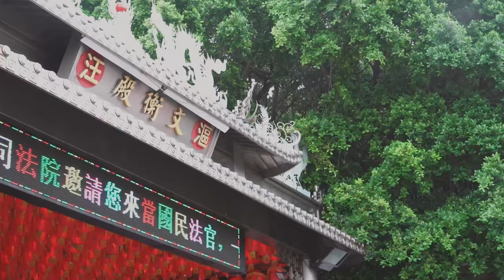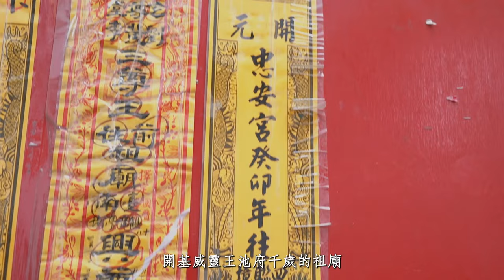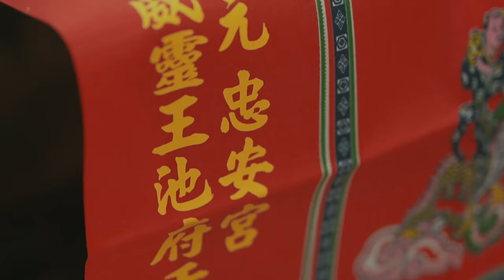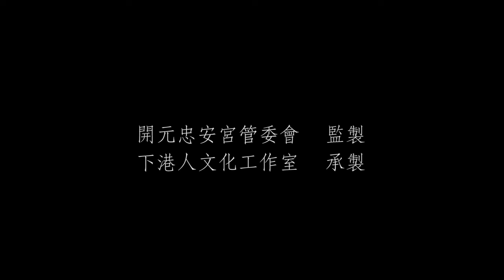開元忠安宮入火安座